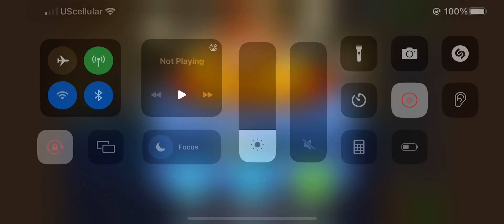BTD6 Advanced Challenge - Purple Bloons Are Immune To…